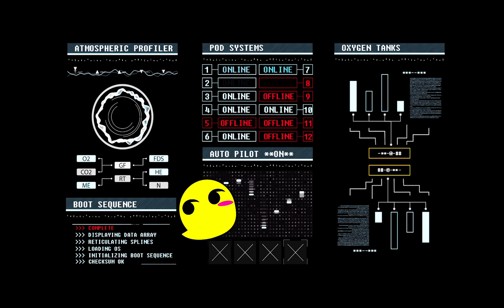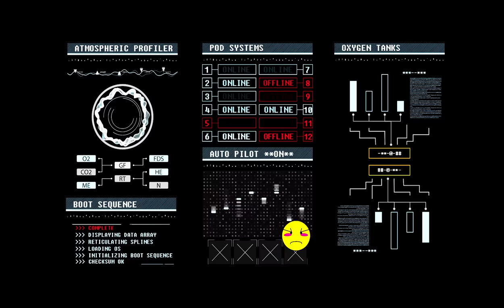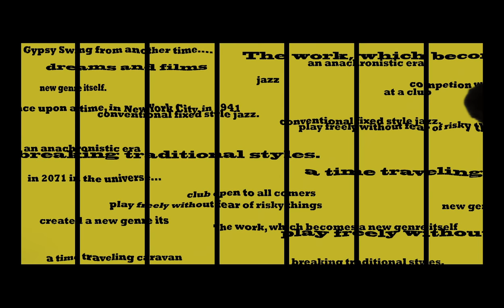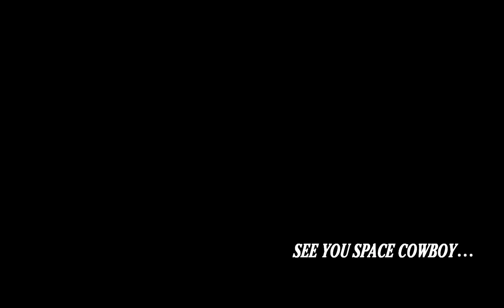"Tank!" By Alice Underground | The Cowboy Bebop Experience feat. Steve Blum + Tony Oliver | AX 2016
Anime Expo 2016 presents a storytelling experience with musical performance and the original English cast of Cowboy Bebop, MC’d by Tony Oliver.

Join us for an epic performance of music, storytelling, and visuals celebrating one of the most influential anime of all time, Cowboy Bebop!

The music and art of Cowboy Bebop come alive with Alice Underground’s stellar ten-piece jazz ensemble rocking the house with dynamic visuals from the show (in cosplay).

Experience the music and art of Cowboy Bebop live with Alice Underground’s stellar ten-piece jazz ensemble rocking the house with dynamic visuals from the show. Going deeper into the story of Cowboy Bebop, Bang Zoom! Entertainment brings some of the iconic English voice cast on stage to reminisce about this highly acclaimed series. This is the rare opportunity to experience a live performance of legendary music of this unforgettable show.

The English voice cast for Cowboy Bebop will also be in attendance: Steve Blum (Spike Spiegel), Mary Elizabeth McGlynn (Julia), Melissa Fahn (Ed), Wendee Lee (Faye Valentine), and Beau Billingslea (Jet Black).